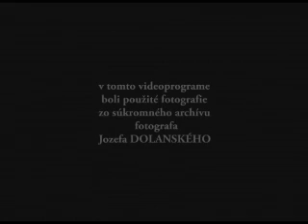HISTÓRIA POTÁPANIA NA SPIŠI - 3.časť